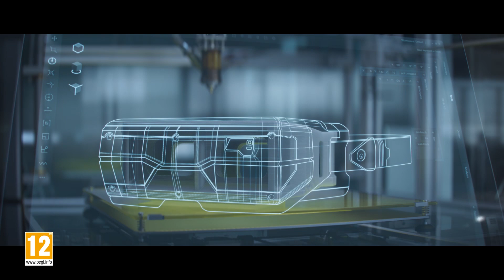Hyper Scape: Cinematic Trailer Ufficiale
Hyper Scape ti sta aspettando. Prendi parte alla Open Beta e dimostra che hai quello che serve per diventare un Campione di Corsa alla Corona. Scaricalo subito e gioca GRATIS su uPlay PC oggi stesso.

Hyper Scape è un Battle Royale futuristico urbano in cui 100 Concorrenti si sfidano in scontri ravvicinati in prima persona in partite intense per diventare le prossime super star.